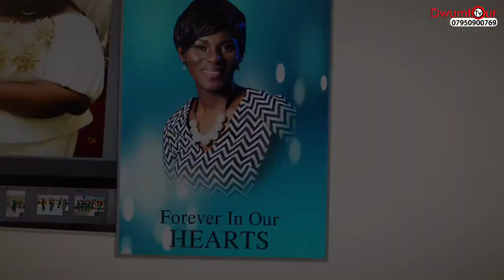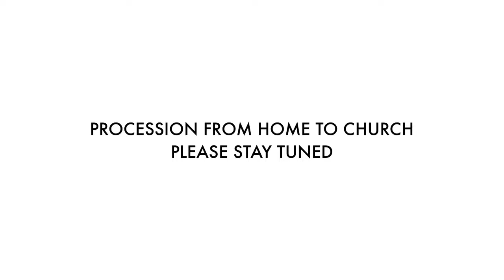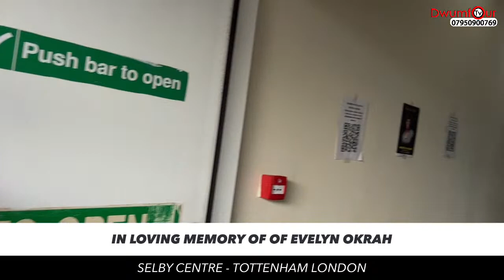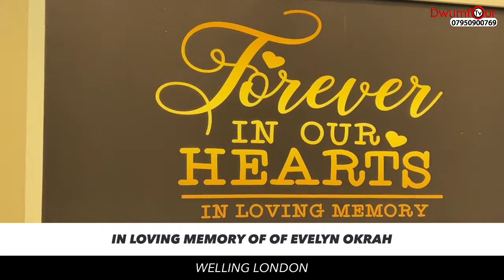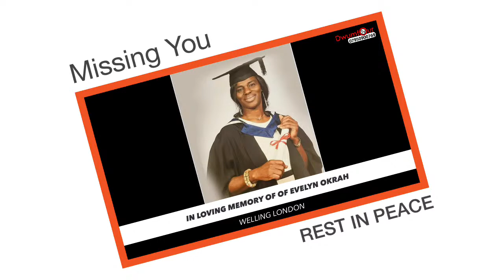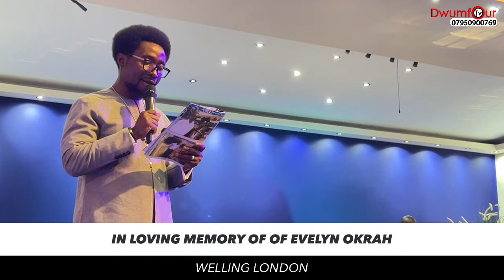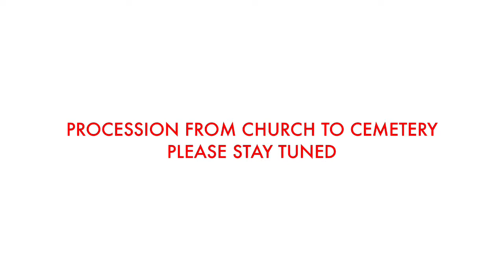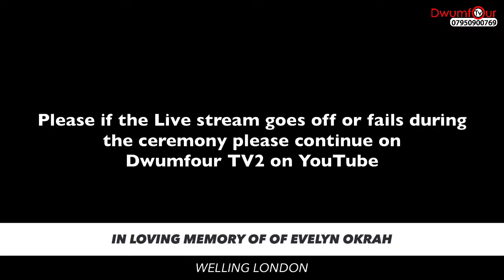Evelyn Okrah’s funeral - 1972-2022